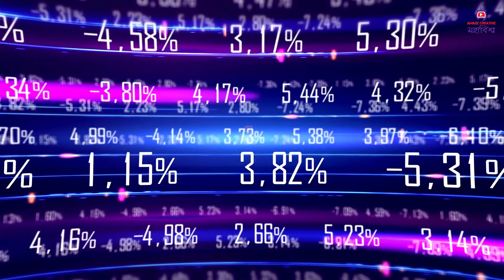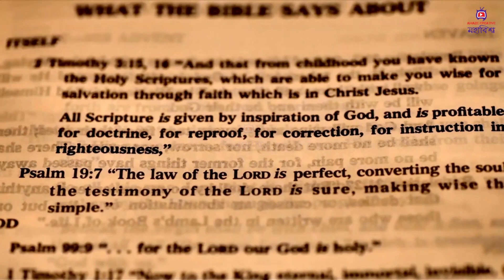ক্ষুদ্র রাষ্ট্র লেবানন | Beautiful country Lebanon | Amaze মহাবিশ্ব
পৃথিবীর বুকে আয়তনে ক্ষুদ্র একটি রাষ্ট্র লেবানন। মাত্র ১০ হাজার ৪৫২ বর্গকিলোমিটার আয়তনের একটি দেশ। ক্ষুদ্র হলেও আন্তর্জাতিক স্বার্থান্বেষী মহলের কাছে ভূরাজনৈতিক বিবেচনায় দেশটি অত্যন্ত গুরুত্বপূর্ণ। অতীতে নানা আগ্রাসন, বাইরের হস্তক্ষেপ ও দেড় দশকের গৃহযুদ্ধ অন্তত সেটাই প্রমাণ করে।
জ্বী ভিউয়ার্স আমেজ মহাবিশ্বের আজকের আজকের পর্বে আমরা জানবো এই ক্ষুদ্র রাষ্ট্র লেবাননের জানা অজানা কিছু তথ্য ।